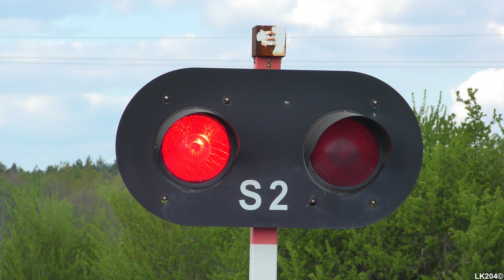[4K] SSP Tomaszów Bolesławiecki | Polish railroad crossing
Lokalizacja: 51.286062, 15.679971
Kategoria przejazdu: B
Numer przejazdu: 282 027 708
Typ automatyki: SPA-4
Rok budowy: 2007

Sygnalizatory:
- ilość: 4
- typ: EHZ-75
- źródło światła: żarówki
- średnica soczewek (mm): 300

Napędy rogatkowe:
- ilość: 4
- typ: EEG-1

Sygnał akustyczny:
- ilość: 2
- typ: EDE-1
- typ generatora dźwięku: EDG-2005

Przejazd z promocyjnej grafiki EBI Gate 2000.